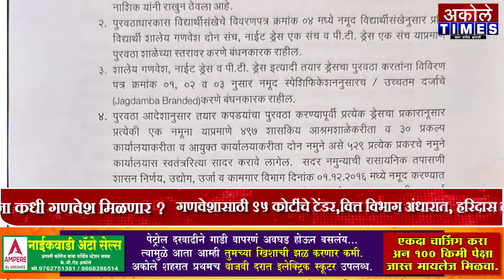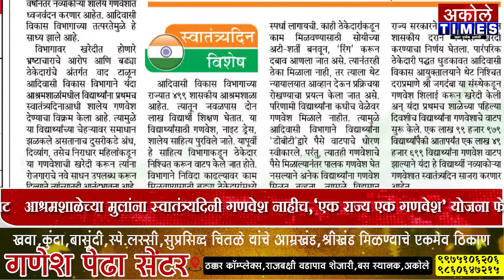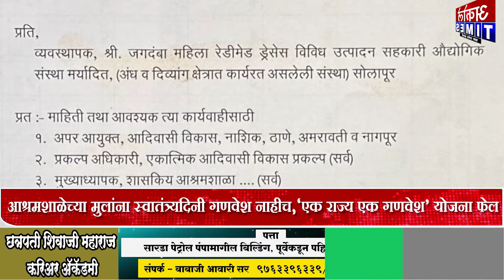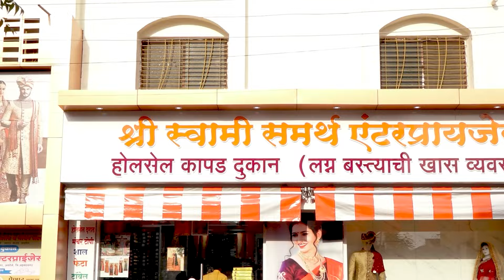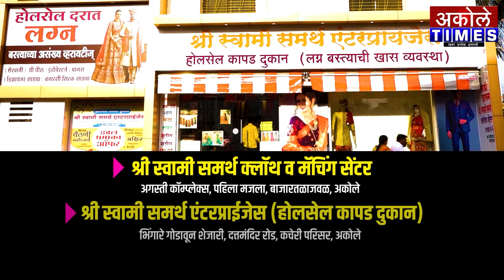आश्रमशाळेच्या मुलांना स्वातंत्र्यदिनी गणवेश नाहीच,"एक राज्य एक गणवेश" योजना फेल | Akole Times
गणवेशासाठी 95 कोटींचे टेंडर,वित्त विभाग अंधारात,हरिदास लोहकरे यांचा मोठा गौप्यस्फोट

- मा.श्री.अमोल शिर्के
संपादक,अकोले टाईम्स